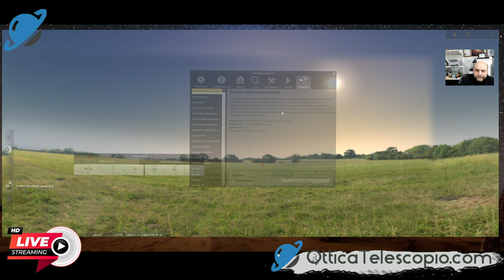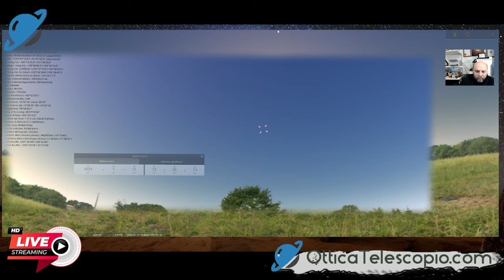Cometa Neanderthals C2022E3 come cercare con Stellarium per Osservarla Con Binocolo e Telescopio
Tutorial Passo Passo su come aggiungere una cometa nel programma di simulazione stellarium per poi cercarla e osservarla.